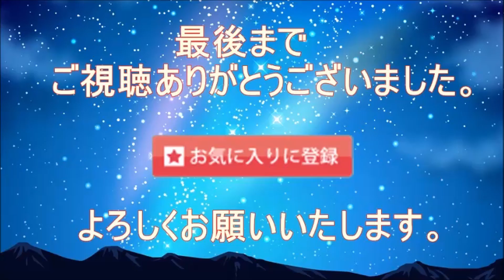【FaOI】ファンタジーオンアイスを観戦に来たファンと遭遇した信成大パニック！？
【special　Thanks】
【音声】
VOICEPEAK